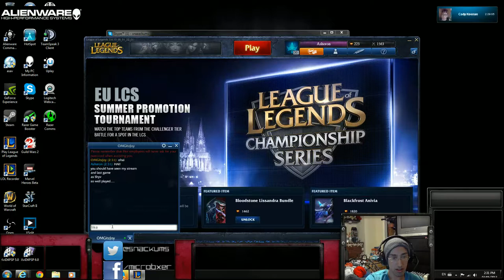Fun Shyvana Game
This game I was actually pretty proud of :) And I don't jungle often